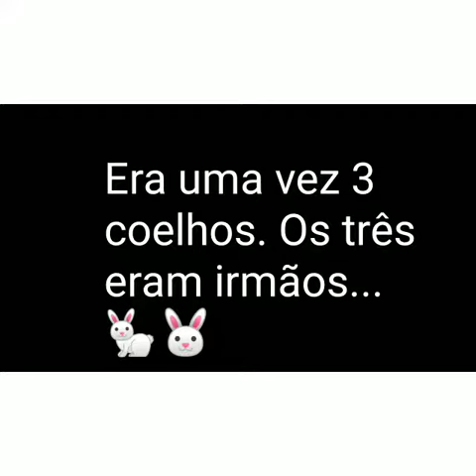Os três coelhos irmãos e o gato malvado... Uma Animação por Stephany Desenhos & Animações...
Sons: 4shared.
App de animação: Flipaclip
Versão do app de animação: 1.5.4.1
Aplicativo de edição: InShot...
 Vídeo: Stephany Desenhos & Animações